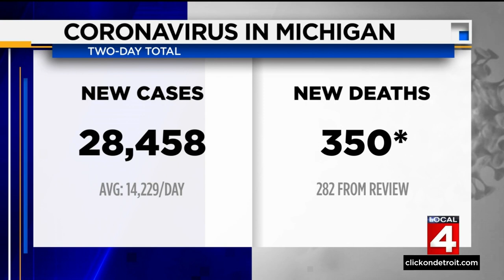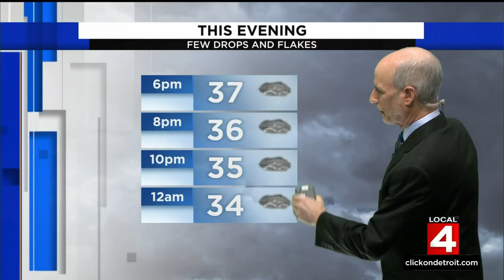Local 4 News at 5 -- Jan. 12, 2022